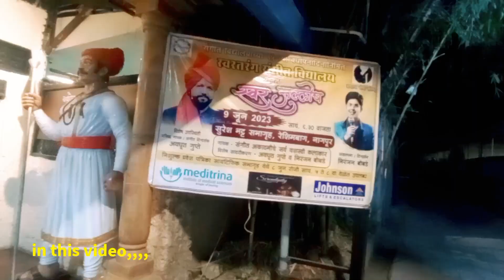Vishnuji Ki Rasoi Nagpur मध्ये आलो आज!best_food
vishnuji ki rasoi
vishnu ji ki rasoi
vishnuji ki rasoi nagpur
vishnu ji ki rasoi nagpur
vishnuji ki rasoi pune
vishnuji ki rasoi pune thali price
vishnu manohar
vishnu ji ki rasoi pimpri
nagpur
vishnuji ki rasoi nagpur price
vishnu ji ki rasoi nagpur rate
vishnu ji ki rasoi nagpur vlog
vishnu ji ki rasoi nagpur entry fees
vishnu rasoi nagpur
vishnuji ki rasoi in latur
vishnuji ki rasoi latur
vishnu ji ki rasoi in pune
vishnu ji ki rasoi pune
vlog
vlogging
marathi vlog
maharashtrian food
desi
gawraan
thali
couple vlogs
fresh content
content
kaala rasa
pandhra tambda rassa
food vlogs
travel vlogs
scenery
water
natural
homemade
delicious
eating
hunger
Prashant thote vlogs
Nagpur Restaurant
Best Kitty party spot
Couple hotel
Family Restaurant
Unlimited food
Vishnuji ki Rasoi
विष्णुजी नागपूर
विष्णुजी की रसोई
विष्णुजी शेफ
Gavthi funday vlogs
abp maza
marathi news
nagpur
delicious
dipti ganraj
maharashtra mega projects
nagpur maharashtra india
2023
current update
nagpur news
itarsi pulliya nagpur
jaripatka new bridge
vedio
viral
विष्णुजी शेफ
विष्णुजी नागपूर
विष्णुजी की रसोई
vishnuji ki rasoi
unlimited food
couple hotel
family restaurant
nagpur restaurant
thote vlogs
prashant thote
prashant thote vlogs
hunger
eating
dipti
homemade
natural
water
scenery
travel vlogs
food vlogs
pandhra tambda rassa
kaala rasa
content
fresh content
couple vlogs
thali
gawraan
desi
maharashtrian food
marathi vlog
vlogging
vlog
ताज्या बातम्या
marathi news latest
marathi live tv
maharashtra news
live tv
live marathi news
abp maza marathi live
police
niraj singh rathod
dipti ganraj vlogs
north nagpur
live marathi new
jaripatka nagpur
jyotish
vaidik jyotish
astro
तुला राशि
tula rashfial
tula rashi
tula
astrology
dainik rashifal
rashifal
horoscope
rashi
religious videos
religious views
shani sade sati
shanidev
spiritual videos
jyotish shastra
grah chal
hindi astrology
kundali bhagya
special zodiacs
shani dev blessings
tula rashifal guruji
thalipeeth recipe
pohe recipe
prasadacha sheera
varanfal recipe
sanjha recipe
maharashtra breakfast
how to make maharashtrian breakfast
vidarbh special recipes
malvani food
kokan food
konkani recipes
indian foodies
indian food
maharashtrian recipes
marathifoodie
marathi food
maharashtrian foodies
prajakta shahapurkar
prajakta pai shahapurkar
vishnu manohar
masteer recipes
vishnumanohar
masteerrecipes